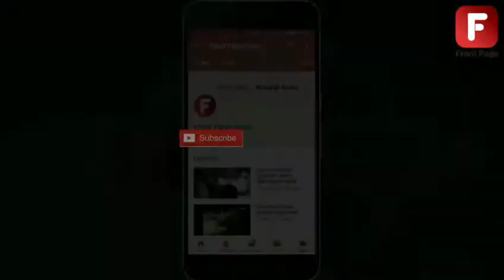धर्मवीर रँलीने उंब्रज तळबीड भगवेमय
प्रतिनिधी/उंब्रज

      छत्रपती संभाजीराजे जयंती व शिवराज्याभिषेक दिनाचे औचित्य साधून शुक्रवारी सायंकाळी उंब्रज ते ऐतिहासिक तळबीड अशी धर्मवीर रँली काढण्यात आली. यावेळी टु व्हीलर रँलीने लक्ष वेधून घेतले.  शेकडो युवकांनी  या रँलीमध्ये सहभाग घेतला. रँलीने काहीकाळ महामार्गही  भगवामय झाला होता.

     उंब्रज ता.कराड येथील धर्मवीर प्रतिष्ठान उंब्रज विभाग व श्री शिवप्रतिष्ठान हिंदुस्थान यांच्या वतीने या रँलीचे आयोजन करण्यात आले होते. दुपारी उंब्रज बसस्थानक  येथून रँलीला सुरुवात झाली. छत्रपतींचा जयजयकार करत तासवडे टोलनाक्यावरुन रँली महामार्गावरुन तळबीडकडे मार्गस्थ झाली. ढोल ताश्यांचा गजर, डाल्बीचा ठेका आणि तरुणाईचा जयघोष यामुळे परिसर दुमदुमून गेला. सायंकाळी तळबीड येथील हिंदवी स्वराज्याचे सरसेनापती हंबीरराव मोहिते यांच्या भुमीत रँली पोहचल्यानंतर रँलीला  भव्य स्वरूप प्राप्त झाले. येथे सरसेनापती हंबीरराव मोहिते यांच्या समाधी स्थळाला अभिवादन करण्यात आले.

उंब्रज येथील धर्मवीर प्रतिष्ठान उंब्रज विभाग व श्री शिवप्रतिष्ठान हिंदुस्थान यांच्या वतीने शंभुराजे जाणार  सरसेनापती हंबीरराव मोहीते यांच्या भेटीला, सरसेनापती धनाजी जाधव सोबतीला या मथळ्याखाली  काही दिवसांपूर्वी रँलीचे आवाहन करण्यात आले होते.त्यास आज युवा वर्गाने उत्फुर्त प्रतिसाद दिला. त्यामुळे काहीकाळ उंब्रज ते तळबीड मार्गावर भगवे वातावरण निर्माण झाले होते.